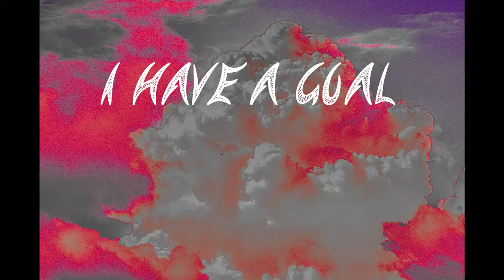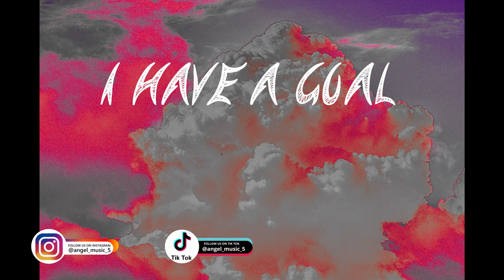I HAVE A GOAL, Mini Music Video